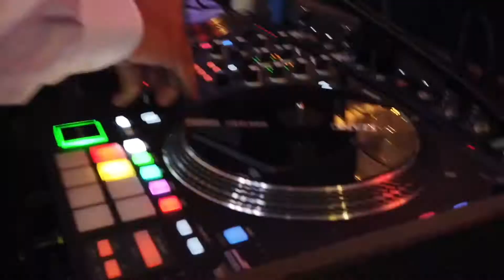Wedding at Russo's on the Bay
Wedding at Russo's on the Bay in Howard Beach, NY